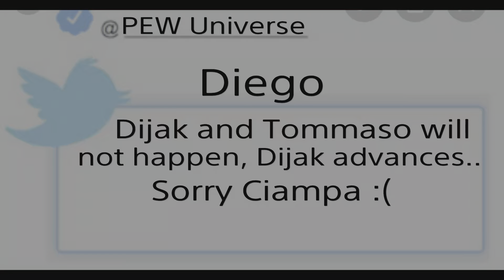PEW ~ Amped Up #21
If you're interested Psn: Ypcken_23